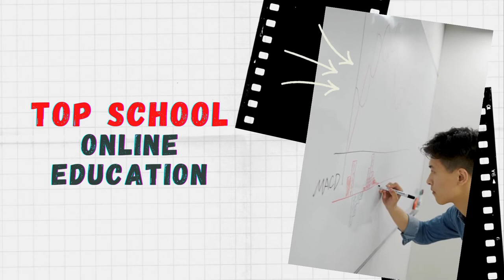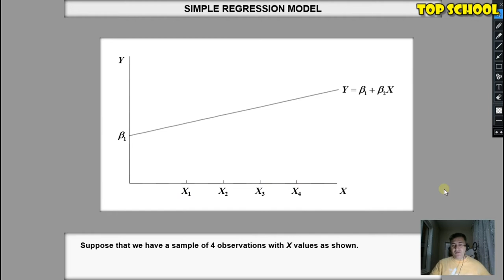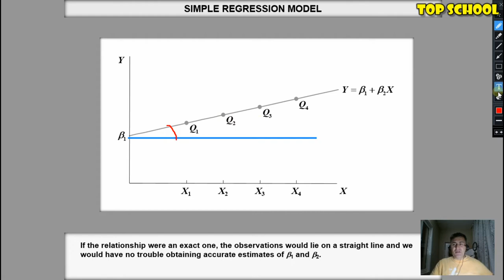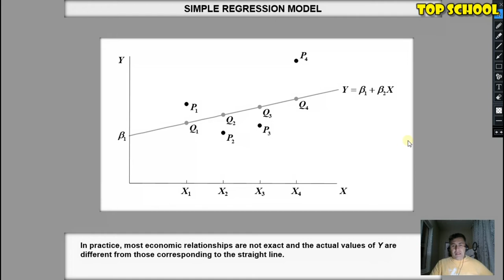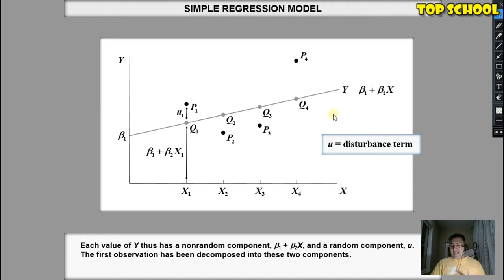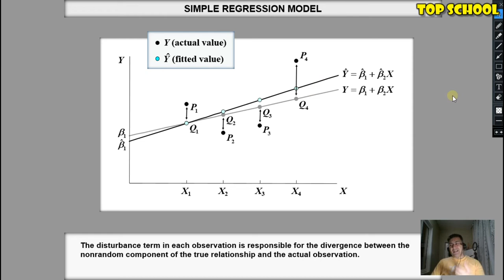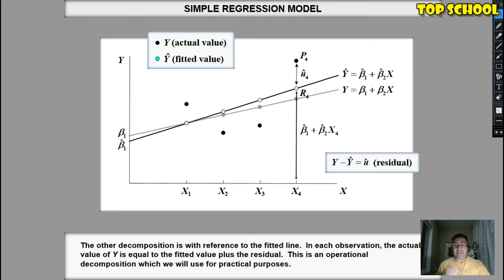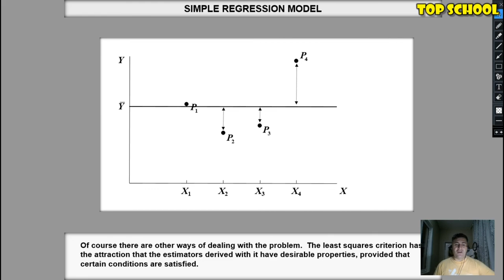Ekonometrika: Dərs 26 - XƏTTİ REQRESSİYA ANALİZİ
Əziz izləyicilər! Bu videodərsimizdə Xətti Reqressiya Analizi haqqında danışmışıq. Dünyamızda bir ad altında müxtəlif təzahür formalarında təkrarlanan təsadüfi kəmiyyətlərin bir-birindən aslı olması xüsusiyyətləri var. Bu dəyişənlərin birinin digərini izah etməsi, birinin əsas yəni izahedici dəyişən, digərinin isə aslı olaraq ondan qaynaqlandığını videodərsdə ətraflı izah etməyə çalışdıq. Xoş mütaliələr!